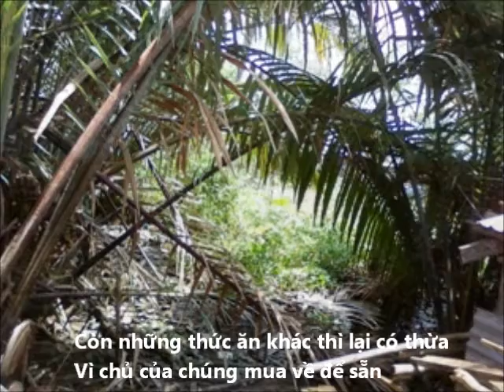Gà nòi đi kiếm ăn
Gà nòi đi kiếm ăn  (video 640 x 480)
1 -  Title: Above It All  -  Artist: Jingle Punks
2 -  Title: The Throne  -  Artist: Silent Partner

Một người chủ đã làm một cái chuồng gỗ nhỏ
Để nuôi hai con gà nòi trong cái chuồng đó
Mỗi sáng sớm hai con gà chạy ùa ra nhanh
Vì chủ của chúng mở cửa rất đúng giờ
Hai con gà đi kiếm ăn từ lúc sáng sớm
Đến buổi trưa thì nằm nghỉ bên rặng dừa nước
Có nhiều bông dừa vàng ươm và trái dừa mập tròn
Bên sông Sài Gòn ngập tràn nắng gió quanh năm
Nghỉ một lát rồi lại tiếp tục đi kiếm ăn nữa
Chúng tìm kiếm giun dế và côn trùng
Còn những thức ăn khác thì lại có thừa
Vì chủ của chúng mua về để sẵn
Lúc nào chúng muốn ăn cũng được
Chẳng mấy chốc mà lớn nhanh như thổi